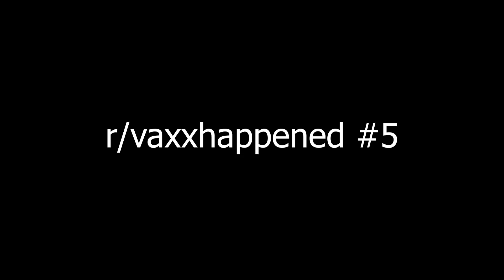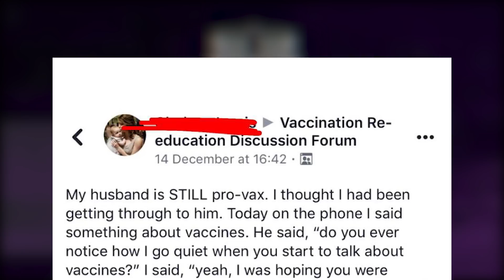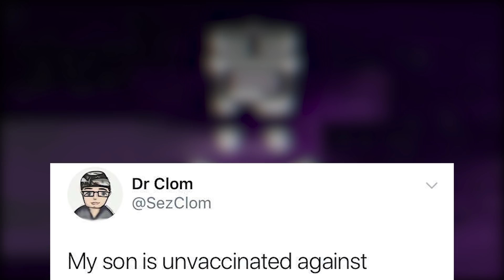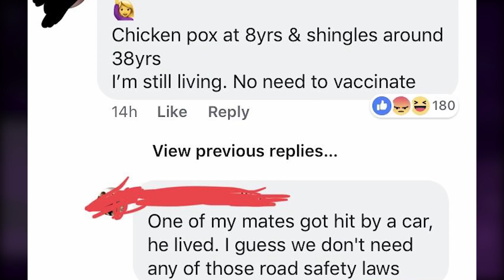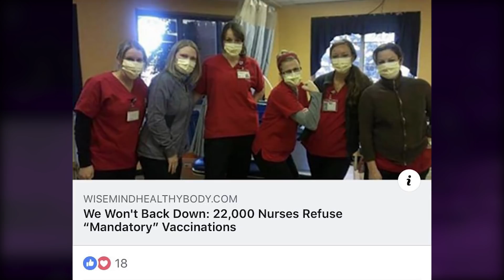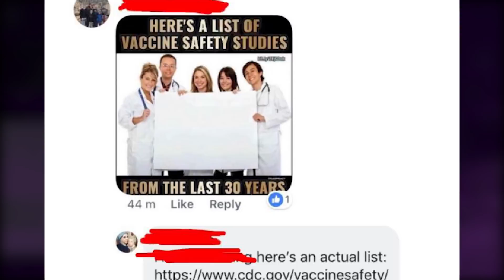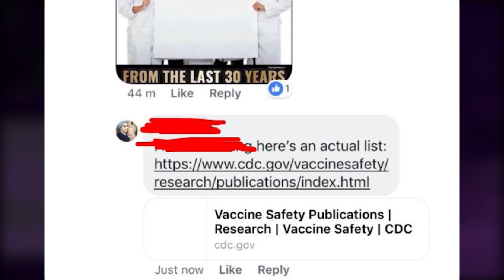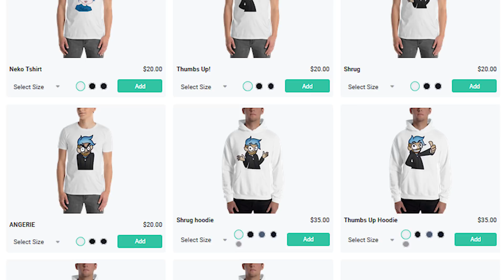r/vaxxhappened Top Posts of All Time #5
Welcome back everyone to another vaxx happened video, it's been a little while since I did one of those so I hope it's not a dead meme yet...